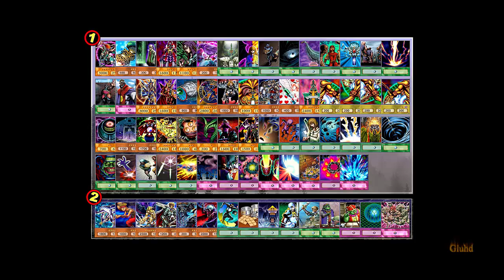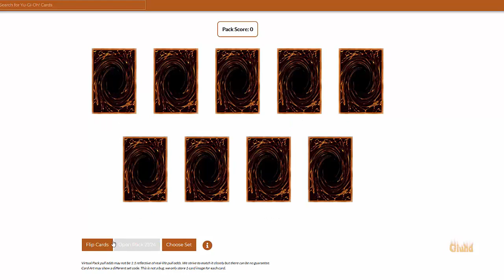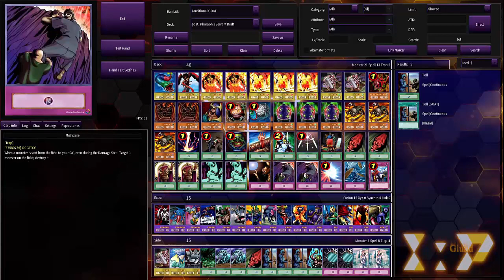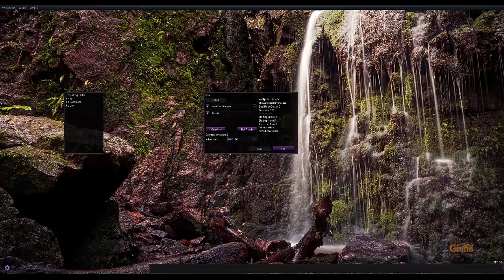Der Weg zum Goat #4: PHARAOH'S SERVANT | Yu-Gi-Oh! Goat Format | Gluhd vs. nice-guy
Eine kleines Yugioh Projekt, um die Wege wie das Goat format enstanden.In jeder Folge öffnet jeder der Beiden ein Display eines Hauptsets von LOB  bis hin zu TLM. Dadurch können mit den zufällig gezogenen Karten die Decks verbessert werden.